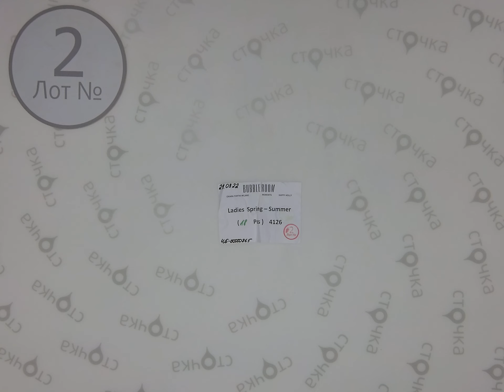BUBBLEROOM Ladies spring-summer 2,Цена за шт : 8.39 евро ,сток одежда оптом.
BUBBLEROOM Ladies spring-summer( Лот № 2)
Женский микс (сток)
Страна: Финляндия
Демисезон
Цена за мешок: 151.02 евро
Кол-во в мешке, шт.: 18
Цена за ед.: 8.39  евро